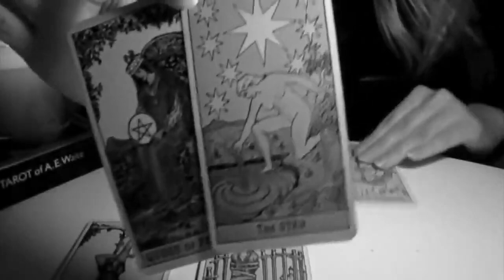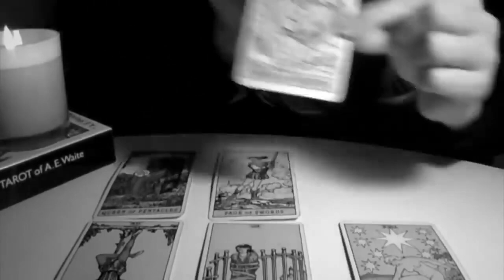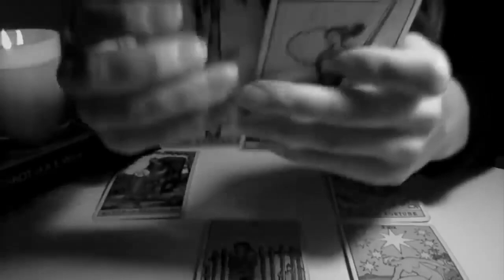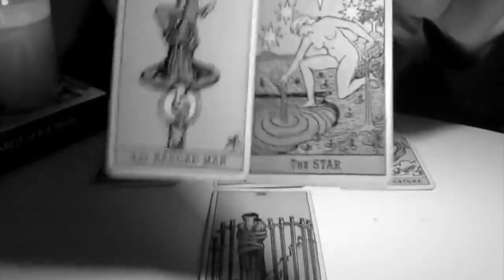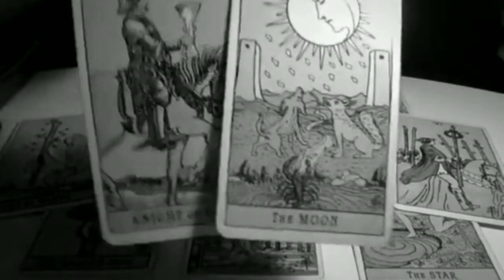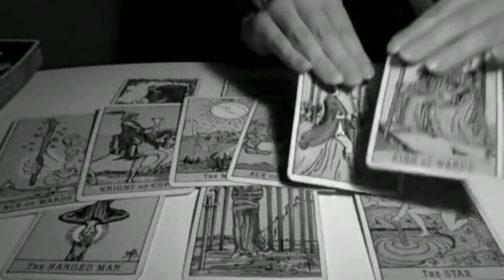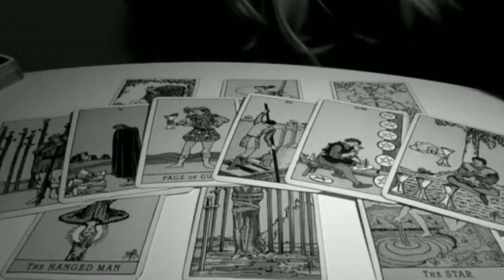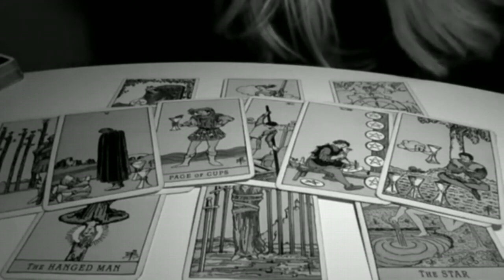SCORPIO ✨THEY BOTH REALLY WANT YOU! WOW! 😍17-19 MID NOVEMBER 2023 WEEKEND TAROT